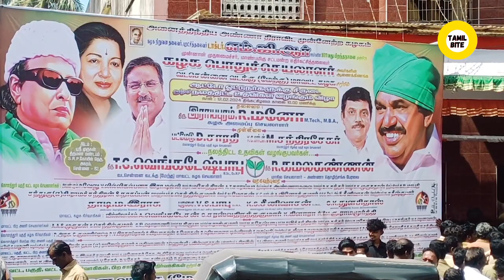அதிமுக சார்பில் ஆட்டோ ஓட்டுநர்களுக்கு சீருடை மற்றும் நலத்திட்ட உதவிகள் வழங்கும்விழா